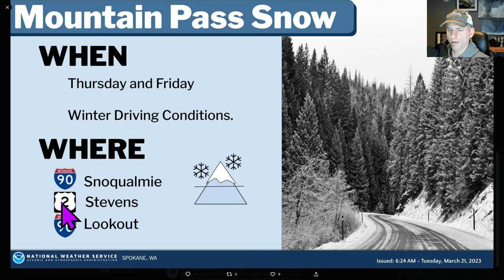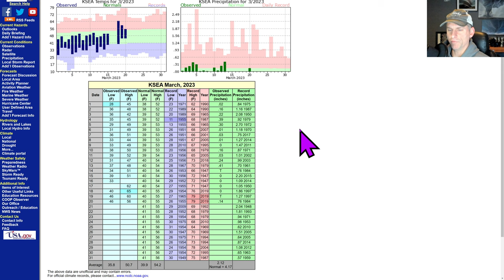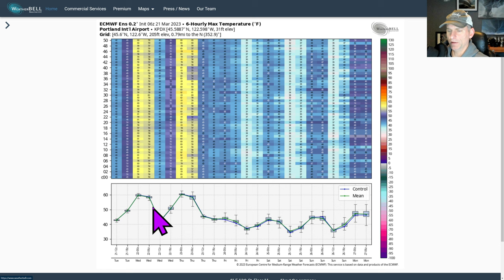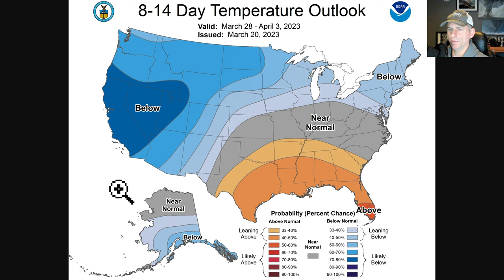Nice weather then big changes!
Code: West Coast Weather